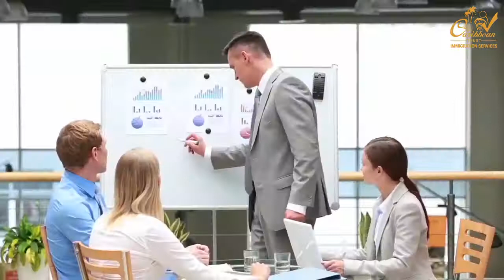CTrustGlobal Persian Promo- Caribbean Trust Immigration Services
Behind the striking logo of CTrustGlobal, we are a team of passionate, curious and remarkable people! We love the services we provide at CTrustGlobal and are stoked about using technology to revolutionize your experience.
We don’t like bragging, but to trust us you need to know us, so let’s creep us in under your skin!

A world class venture, CTrustGlobal is the official site for Caribbean Trust Immigration services and Alick Lawrence Chambers. Both, Caribbean Trust Immigration Services and Alick Lawrence Chambers are privately owned by the umbrella group, the Trust group of Companies.
We have a work-hard-no-fuss attitude to provide the best experience to our clients when it comes to the crucial matters of Citizenship and Residence by Investment and Second Passport. For last 12 years, we have managed to evolve with our services striving to give our clients a world class experience.
Why should you choose us?

Apart from building a strong trust factor among our clientele, we have acquired a leading name in the industry in providing Citizenship by Investment, Residence by Investment and Second Passport programs. Client satisfaction is our motto, and that is what keeps us motivated.
Our reputation for the quality and depth of our long-term consultative relationship with our clients is at level pro!
We are Going Global!

At our official page, CTrustGlobal proudly announces that we are going global with wings stretching across Europe and the Caribbean countries. We specialize in and are authorized for the following:
• Dominica Citizenship by Investment, authorized agent.
• Grenada Citizenship by Investment, authorized promoter.
• St. Lucia Citizenship by Investment, authorized promoters.
• Antigua and Barbuda Citizenship by Investment, authorized international promoter.
• St. Kitts and Nevis Citizenship by Investment program, authorized agent.
What Makes Us Reliable?

Ctrustglobal.com is an officially recognized immigration and investment program agent and representative. We are the leading name in facilitating you the citizenship and residency for the investor immigrant as per the guidelines offered by the governments of the Dominica, Grenada, Saint Lucia, Antigua & Barbuda and Saint Kitts & Nevis.
Our prime focus is protecting our clients’ privacy and confidentiality and bringing up constant updates about the services and programs offered. We are committed to provide our clients with an unflinching professional assistance while strengthening our image as a reliable firm. With us by your side, you can relax your shoulders and wipe off all concerns regarding immigration and investment programs!
We are proud and precise, to never leave you lacking with the services we provide here at CTrustGlobal.
We Should Work Together!

Get your passport to freedom!